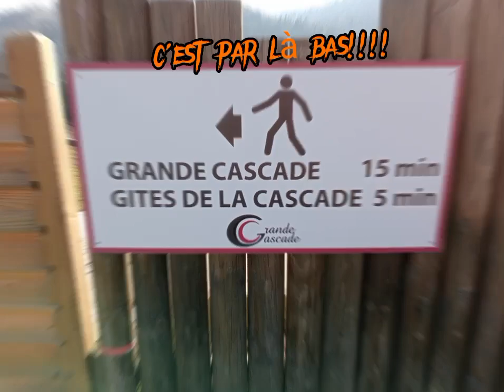voir la vie en Vosges....